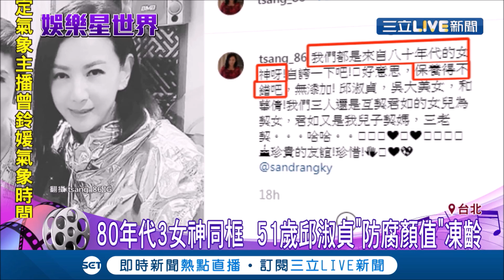女神們同框了～邱淑貞"防腐顏值"驚艷眾人 網友直呼:根本神凍齡│記者 周祐萱 朱怡寧│【娛樂星世界】20190803│三立新聞台